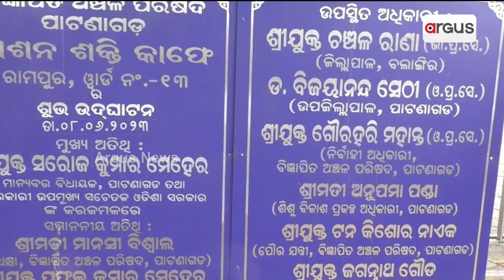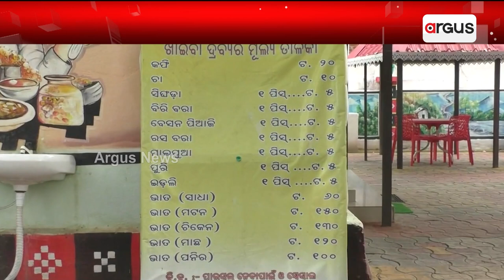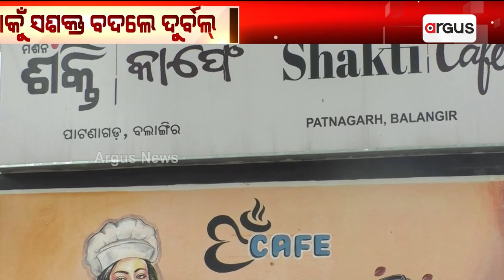ମହିଳାକୁଁ ସଶକ୍ତ କରବେ କହି କରୁଛନ୍ ଦୁର୍ବଲ୍ || Mission Shakti Women's Empowerment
ମହିଳାକୁଁ ସଶକ୍ତ କରବେ କହି କରୁଛନ୍ ଦୁର୍ବଲ୍ । କାଇଁଗଲା ପାଟଣାଗଡନେ ବନାହେଇଥିବାର୍ ୧୫ ଲାଖ୍ ଟଁକାର୍ ମିଶନ୍ ଶକ୍ତି କାଫେ ? ଉଦଘାଟ୍‌ନର ୧୦ ମାସ୍‌ ପରେ ଝୁଲୁଛେ ତାଲା । ଏନ୍ତା ଥି ହେବେକେଁ ମହିଳା ସଶକ୍ତ୍ ଉଠଲା ପ୍ରଶ୍ନ ।